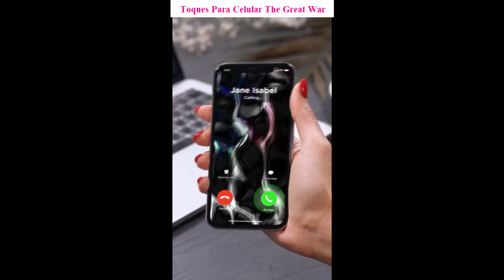Baixar toques para celular The Great War gratis mp3 | ToqueParaCelular.com